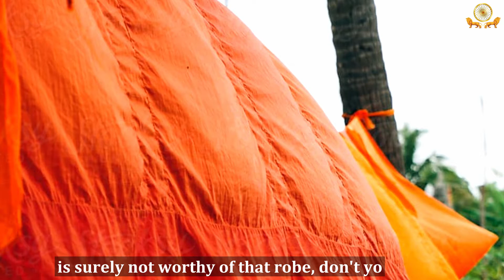Dhammapada 009 010